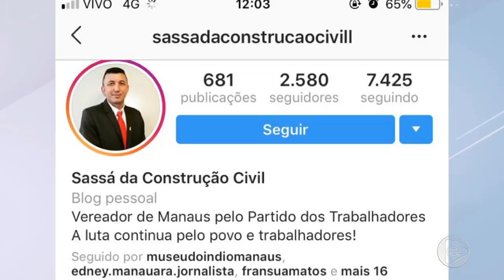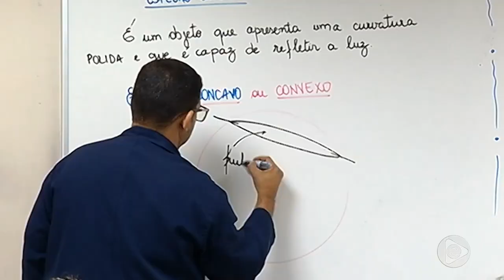BOLETIM EM TEMPO 07 05 2019 2º BLOCO